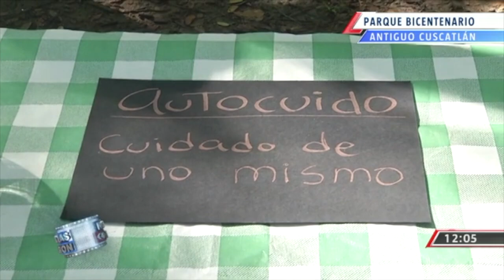Caminata por la salud mental en el parque Bicentenario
Muchas personas creen que llevar una vida sana solo es alimentarse bien y hacer ejercicio, pero olvidan cuidar su mente. La periodista Mónica Linares nos cuenta sobre la iniciativa que realizó una fundación para proteger la salud mental.